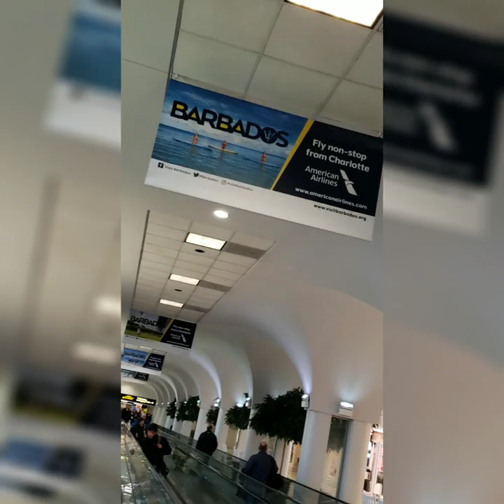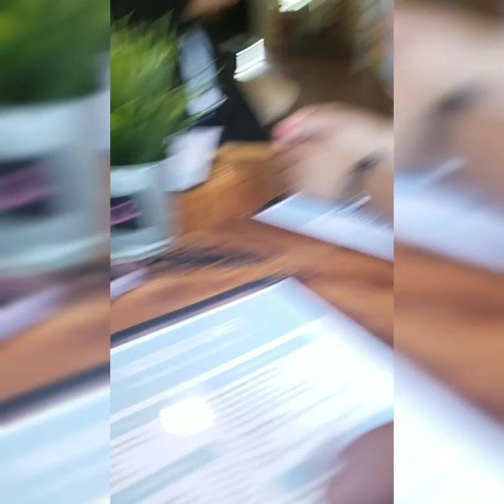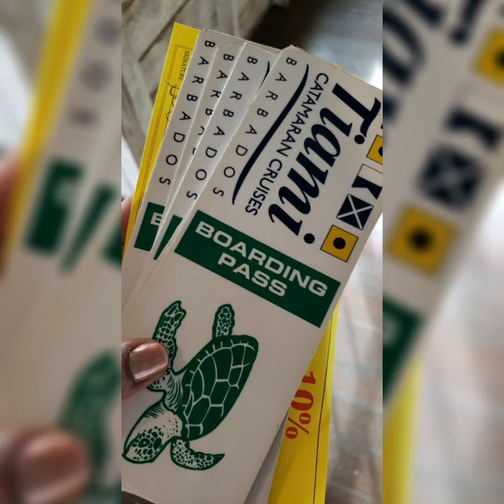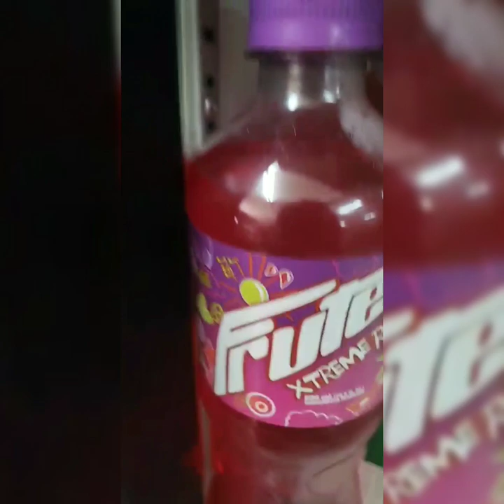CHEESE ON BREAD....WAITER STOLE OUR BBD: BARBADOS VLOG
Travel with us as we escape  Bostons winter to Bridgetown Barbados. Celebrating two Aquarius birthdays we ditch the snow and head to warmer climates. Watch us as we board a catamaran, swimming with turtles and snorkeling with nemo fish, Enjoy two nights at oistins, the beach and lots of fun. Barbados is a beautiful country with so much more to see!